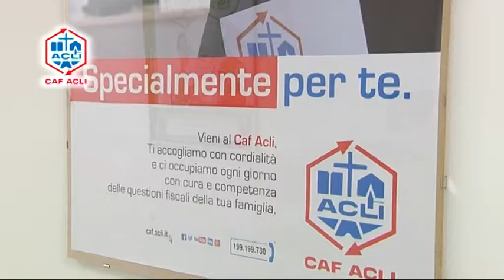Acli Trentine - cos'è l'assegno regionale al nucleo familiare